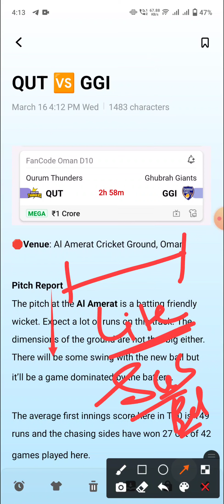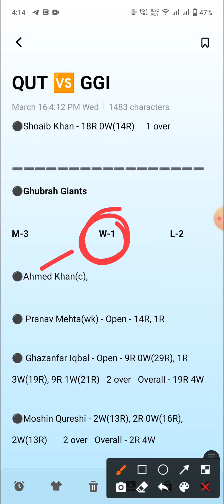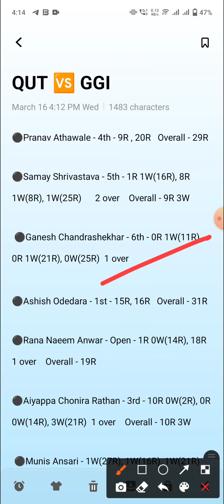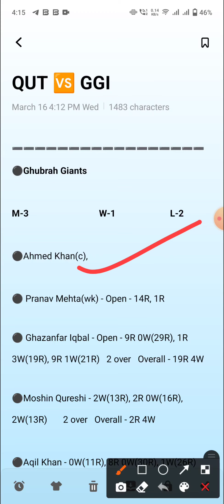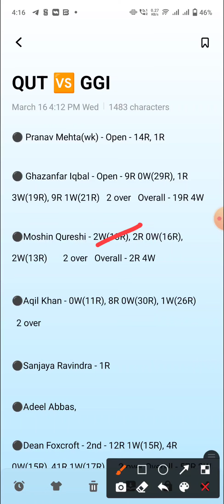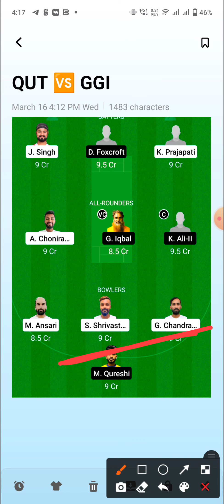QUT vs GGI Dream11 Team | QUT vs GGI Dream11 Prediction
Qurum Thunders vs Ghubrah Giants Team
Qurum Thunders vs Ghubrah Giants Dream11
Qurum Thunders vs Ghubrah Giants
QUT vs GGI Team
QUT vs GGI Dream11
QUT vs GGI Dream11 Team
QUT vs GGI Team Prediction
qut vs ggi
dream11 team
team prediction
dream11
team
prediction
stats